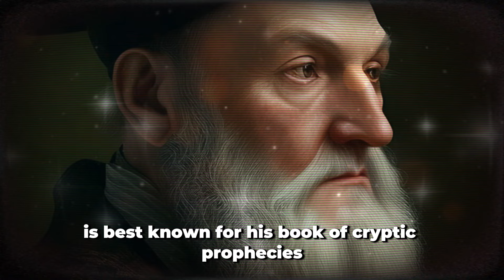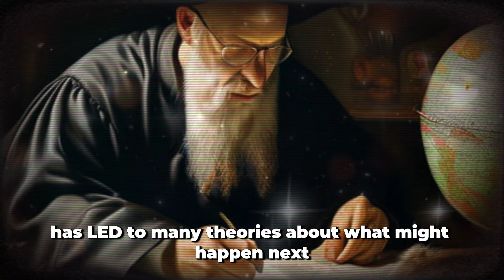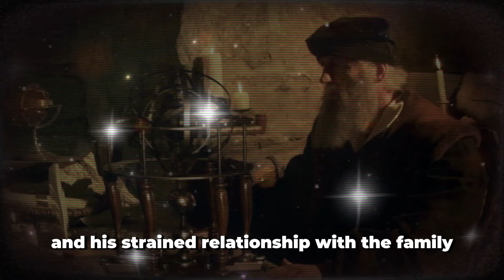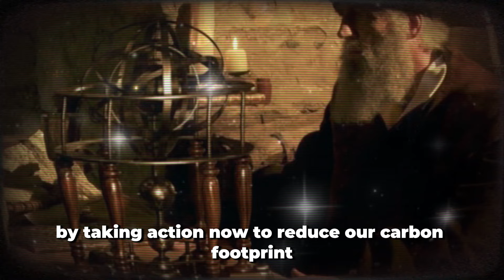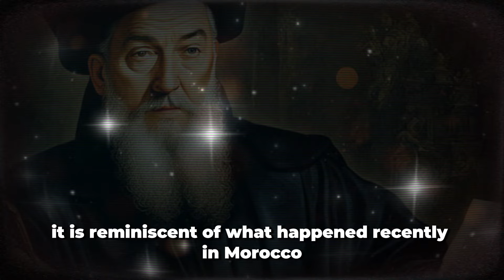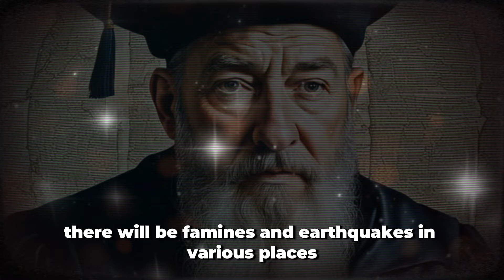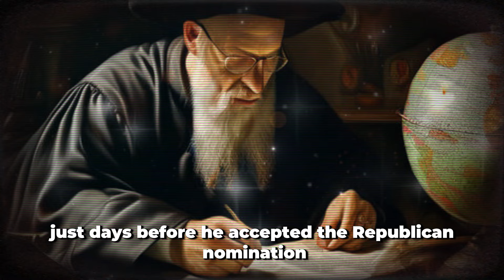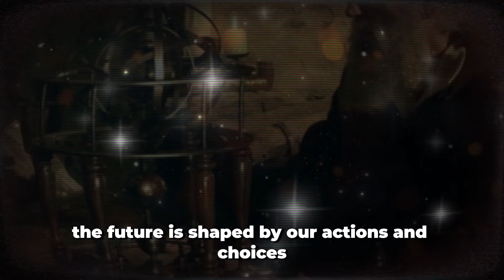THE ANTICHRIST HAS JUST BEEN REVEALED! NOSTRADAMUS Prophecies Fulfilled And No One Notices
In this video, we explore a fascinating revelation: has the Antichrist finally been revealed? We analyze NOSTRADAMUS' prophecies to see how they might have been fulfilled and why it seems that no one is noticing. Join us for an in-depth analysis of recent events through the lens of NOSTRADAMUS' predictions. Get ready to be amazed by the surprising connections and shocking revelations.